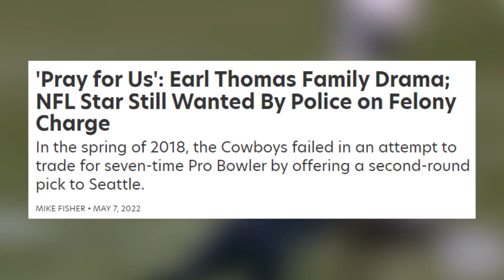Earl Thomas is ON THE RUN from Police 🚨😡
Earl Thomas ain't playin anytime soon..

more shtuff...